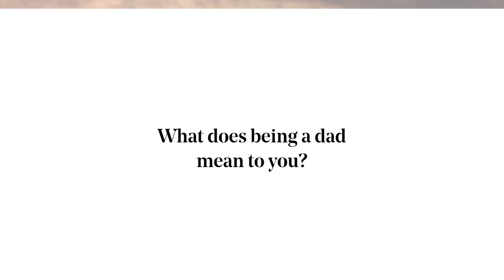Celebrating Father’s Day – GoDaddy Makers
In honor of Father’s Day, we’re celebrating hard-working dads Dan Peterson and Tyson Toussant, who balance fatherhood and entrepreneurship day in and day out.

Dan Peterson is the founder of Project Backboard, a non-profit organization that transforms run-down basketball courts into vibrant works of art. Dan’s mission unites communities in a revitalized space while teaching his children the challenges and rewards that come with going after big dreams. Tyson Toussant is the co-founder of BIONIC, a textile company that supplies environmental brands around the world with thread made from recovered coastal and marine plastic. By dedicating his days to making a positive impact on the environment, Tyson’s children get to see firsthand the importance of the impact we all leave behind. To Dan and Tyson, being a father means leading by example as they make the world they want not just for themselves, but for future generations.